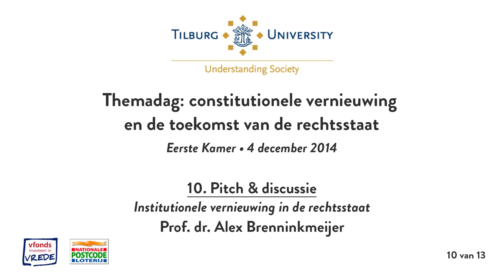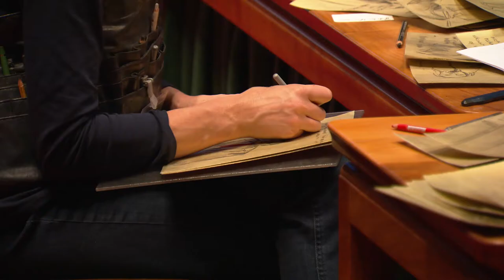10. "Institutionele vernieuwing van de rechtsstaat" door Alex Brenninkmeijer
INSTITUTIONELE VERNIEUWING VAN DE RECHTSSTAAT
De samenleving is continu en op vele vlakken aan verandering onderhevig. Hoe dienen de instituties mee te bewegen?

Prof.dr. Alex Brenninkmeijer (1951) was van 1 oktober 2005 tot 1 januari 2014 Nationale ombudsman. Sinds 2014 maakt hij deel uit van de Europese Rekenkamer. Hij was hoogleraar staatsrecht in Leiden en directeur van het programma geschillenbeslechting van het E.M. Meijers Instituut van de Universiteit Leiden. De heer Brenninkmeijer was eerder bestuursrechter.

Verder met: Ernst Hirsch Ballin, Gert-Jan Leenknegt, Kustaw Bessems, Frank Hendriks, Corien Prins, Maurits Barendrecht, Anne Meuwese, Ankie Broekers-Knol, Maurice Adams, Mark Bovens, Wim Voermans en Rik Torfs.